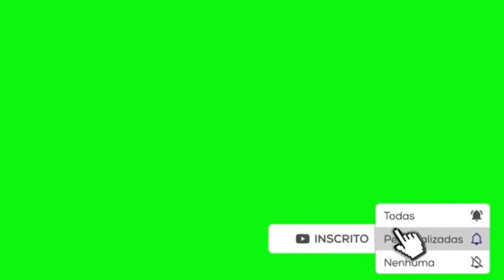Quantos vagões estas locomotivas puxam? É impressionante a força destas máquinas.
A hora, dia e local, são de acordo com informações obtidas. Grato pelo compreensão.